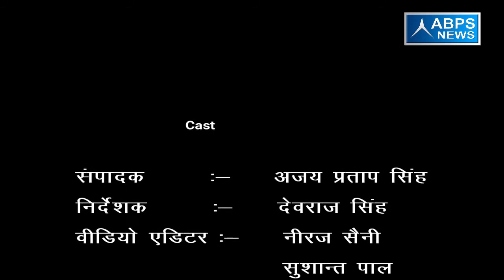ग्राम डीलरा रायपुर, ब्लॉक मुंडा पांडे , जिला मुरादाबाद